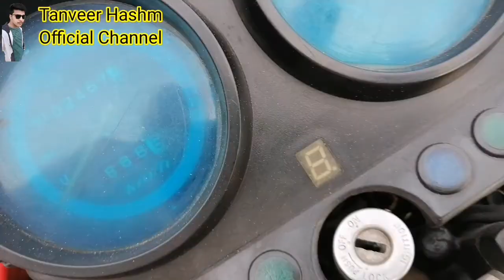Sold Deluxe 125 For Sale ۔موٹر سائیکل فور سیل 🚲🚲🚲🚲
Super Star Deluxe 125 for Sale .125 for sale .Deluxe four sale .9 models superstar deluxe 125 for sale .Good Condition Super Star Deluxe 125 For Sale .